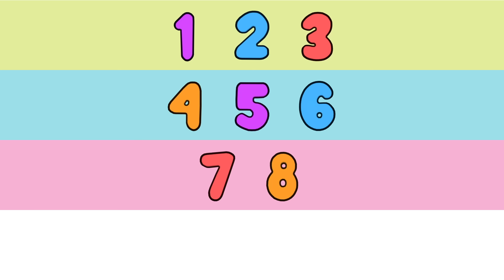Mari Mengenal Angka | Syaamil Salma | Lagu Anak Islami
Assalamualaikum Teman-teman,

Syaamil Salma mempersembahkan, Official Musik Video Belajar Mengenal Angka karya Syaamil Salma.

Lagu ini dibuat untuk ngajak teman-teman semua mengenal angka, sudah menyenangkan bisa belajar sambil menari, lagi.

Makasih banyak ya, kalian terus support channel Syaamil Salma~

Mengenal Angka Angka

Artis : Syaamil Salma
Executive Producer : PT. Sygma Media Inovasi
Music Producer : Eggie Gusthaman
Animation Producer : Muhammad Zuhdan Ainul Ihsan

Composser : Teddy Tardiana
Author : Teddy Tardiana
Arranger : Dicky Ahmad Djatnika

Storyboard Artist : Reza Maulana
Animator : Galih Anarqi, Akbar Alfazari, Ahmad Faisal Pane

Publisher : PT. Positif Global Kreasitama (Musik Positif)